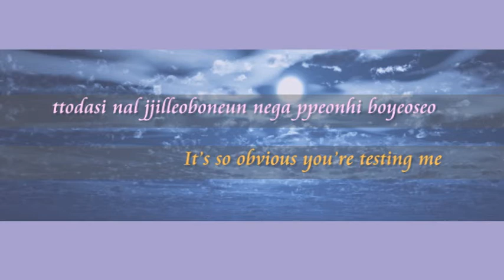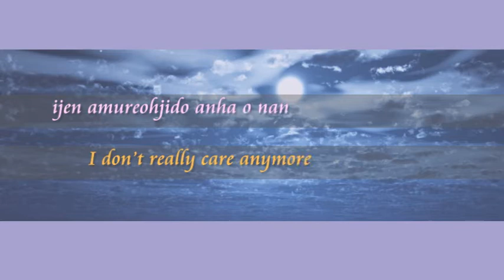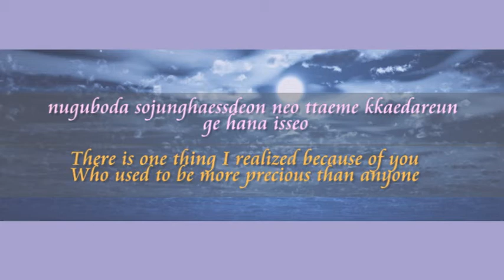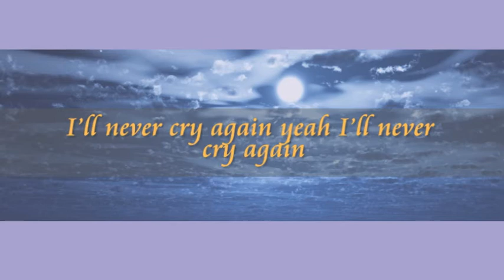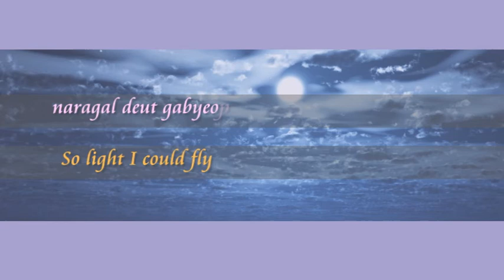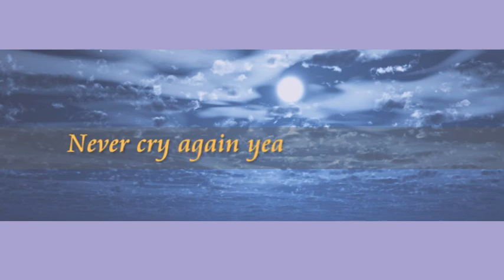Kwon Jin Ah - Fly Away [Romaji-English Lyric]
Videos Informations:
Title: Fly Away
Artist: Kwon Jin Ah
Album: Fly Away
Year: 2017
Credit to owner of this song ©
Kwon Jin Ah – Fly Away
Lyric source:
- Ilyricsbuzz
- Popgasa
Background Source: orig04.deviantart.net